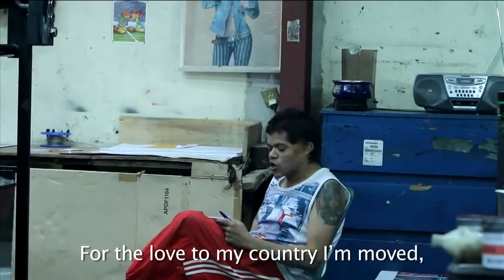[Trailer] Las marimbas del infierno | Julio Hernández Cordón/ 7mo Festival Internacional BioBioCine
Muestra: Marginales
Dirección: Julio Hernández Cordón
Año: 2010
Duración: 72'
País: Guatemala, México, Francia

Sinopsis

Don Alfonso toca la marimba, el instrumento nacional de Guatemala. Pero su viejo instrumento está pasado de moda y no despierta ningún interés. Blacko es pionero del Heavy Metal guatemalteco. Además, es médico en un hospital público, pero nadie quiere que Blacko le trate por su estilo de rockero duro. Cuando Alfonso y Blacko se conocen y deciden combinar sus talentos en un nuevo proyecto al que llaman “Marimbas del infierno”, nunca hubieran imaginado las reacciones que iban a provocar.